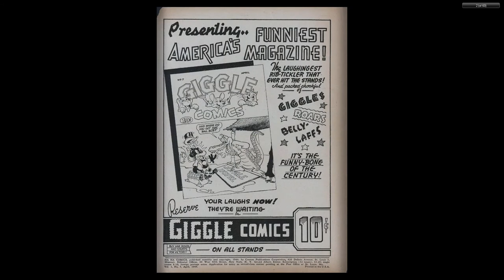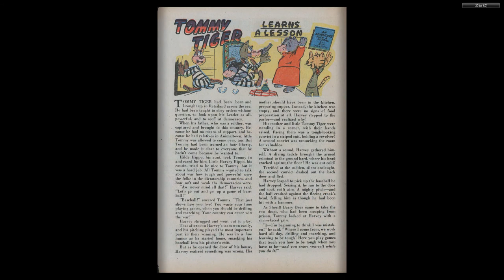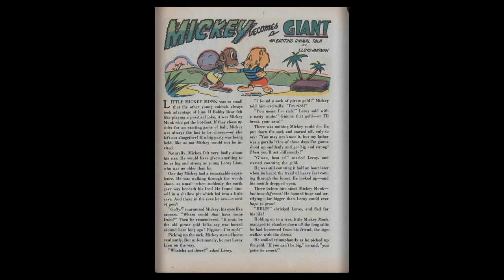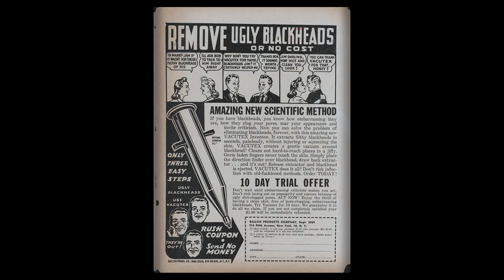Ha Ha Comics 07 ACG 1944